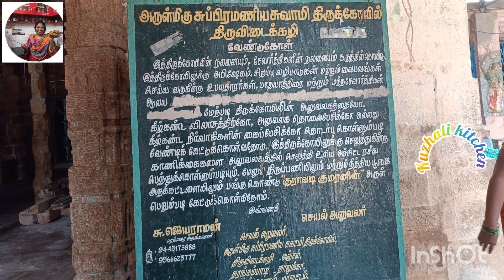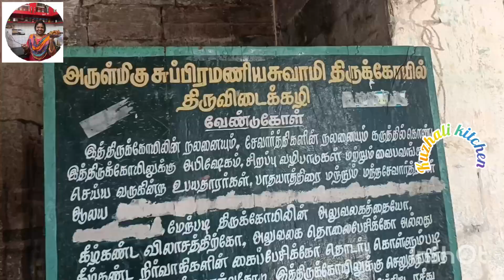இங்குதான் குமார சிவமாக / முருகன் கால் பதித்து சிவபூஜை செய்த திருத்தலம்.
Today's vlog is one trip vlog. Now we have to see two places, Anantha mangalam Anch Neyar temple and Thiru vidai kazhi Murugan temple .

Channel - kuzhali kitchen